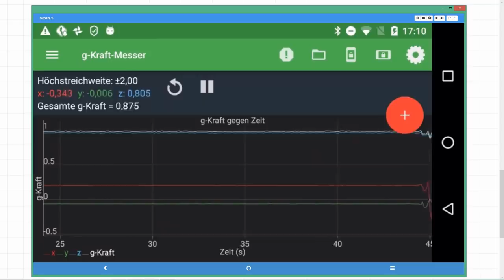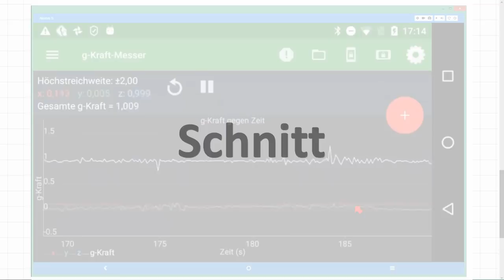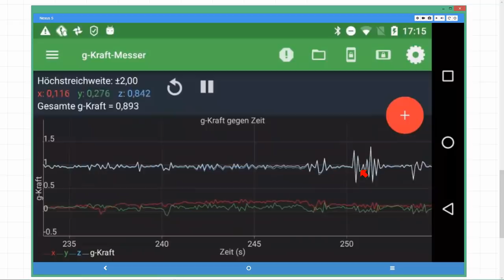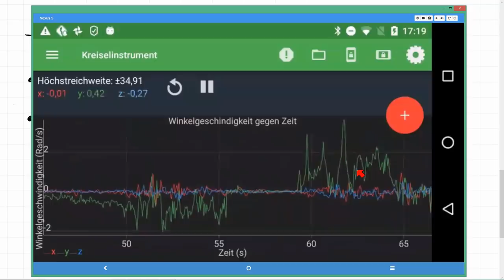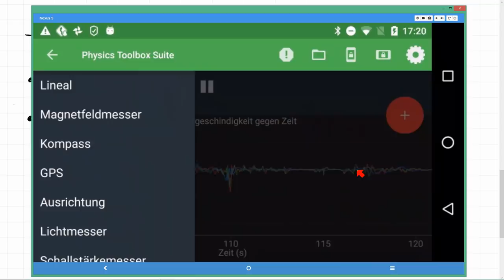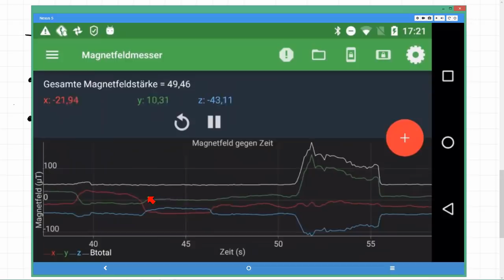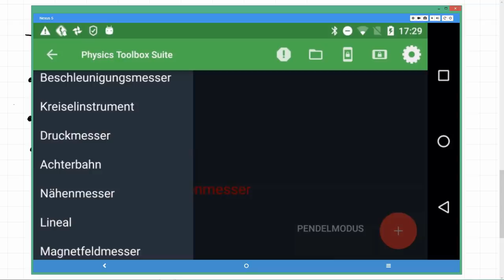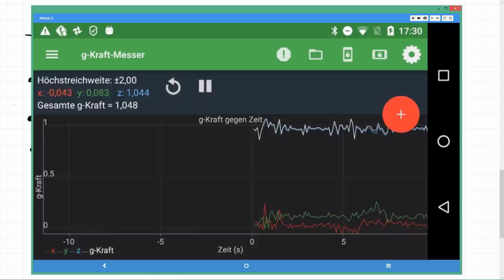Sensoren im Smartphone; IMU